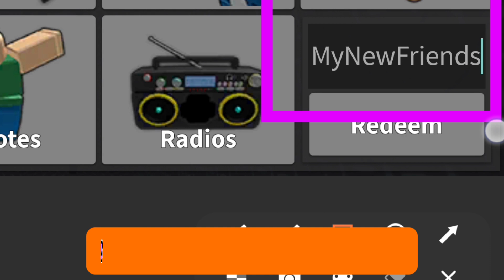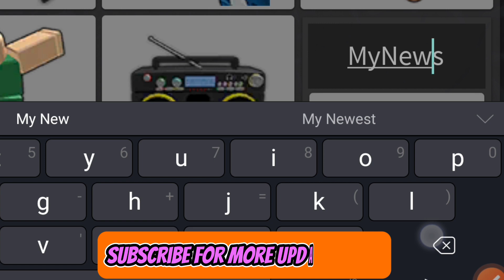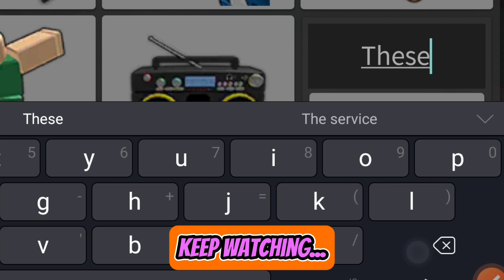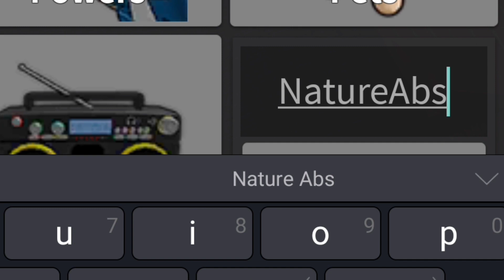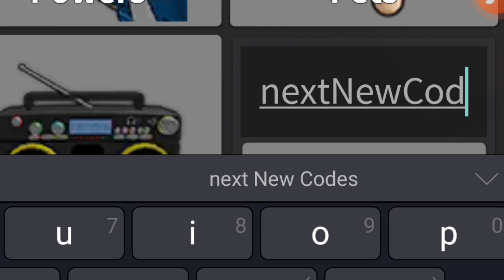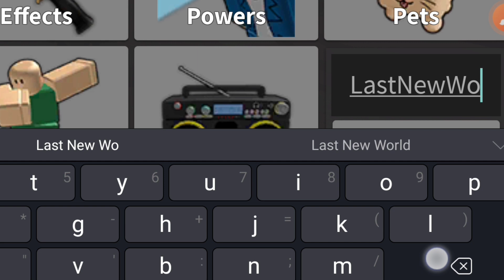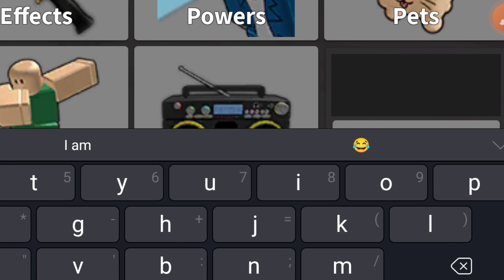EVENT 🔥 MURDER MYSTERY 2 ROBLOX CODES 2023 - MM2 CODES 2023 - ROBLOX MURDER MYSTERY 2 CODES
hello and welcome guys in this video I will share all new and working murder mystery 2 codes so if you are a fan of murder mystery 2 then this video is for you.

How To Redeem Codes In Murder Mystery 2? Redeeming codes in Murder Mystery 2 is actually really simple, just follow the steps below:
Boot up the game
Click 'INVENTORY' on the left of the screen
Type the code into the 'EnterCode' panel in the bottom right
And click 'Redeem'
Your new weapons will now be yours - happy slashing